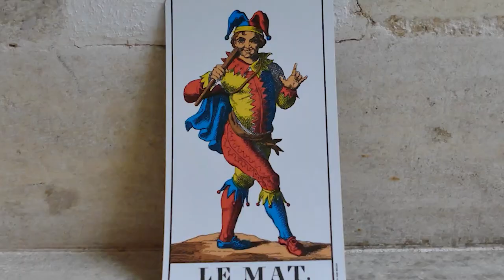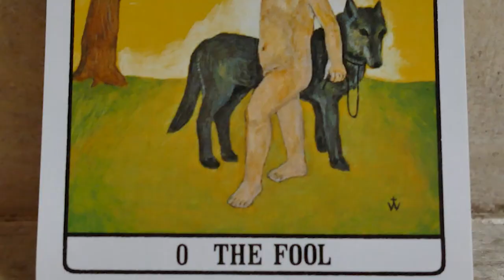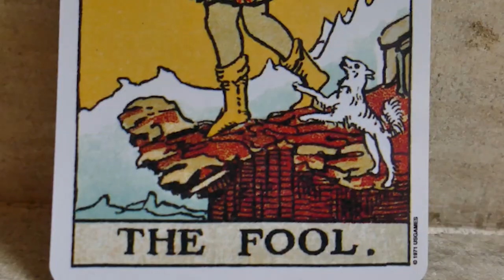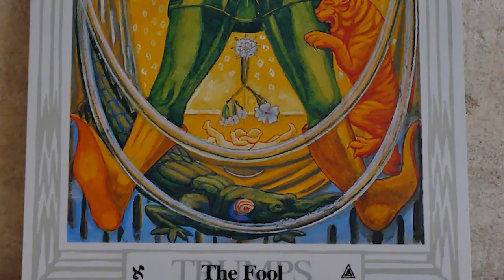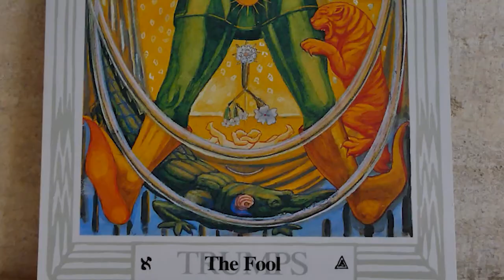April Fools' Day and the Fool Tarot Card - the symbology and meaning in a divination reading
In this video we talk about the origins and folklore traditions of April Fools' Day and the Fool Tarot card. We include the symbology and meaning in a Tarot divination reading.

🌟 UPDATE... Max and I have something very special for you…
Our 'Tarot, Kabbalah, Magick!' Membership! - OPEN NOW!

This is a safe online community space where you can meet like-minded friends, share your experiences and join us behind the scenes in our practices and celebrations.

You’ll find exclusive videos, masterclasses, courses, and Live video Rituals, including celebrating the Wheel of the Year together.

There are topic discussions, challenges and online meet-ups - we invite you to join the discussions, make friends and share your knowledge, experience and expertise!

So whether you're delving deep into your spiritual journey, dipping in as and when you feel drawn to, wanting a group of friends to celebrate the Wheel of the Year with, or simply interested in chatting all things Magical, then our Tarot, Kabbalah, Magick! Membership is for you!

This is a low-cost monthly subscription. The first 30 founding members get a discount price that will never go up! 💜